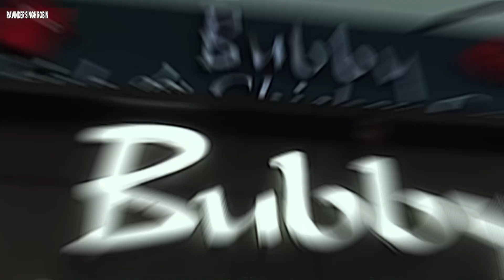KHARODE DA SHORBA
Of all the foods that the Amritsari foodies like to cook and consume, Kharode (trotters) is probably one of the most unique.
there are several non-vegetarian eating joints across the city that have their own special versions of the 'Kharode da Shorba' .
Essentially a non-vegetarian dish, it largely entails the use of lambs' hooves. Though traditionally it is cooked on low heat (maybe overnight), the 'trotters' or 'paye' or 'kharode', as these are also called, are pressure-cooked for ten minutes with turmeric powder, cardamom, salt, and black peppercorns. Rich in calcium, sodium, potassium, magnesium, phosphorous, fluoride, and sulfur, it helps boost immunity besides fortifying various other organs of the human body.